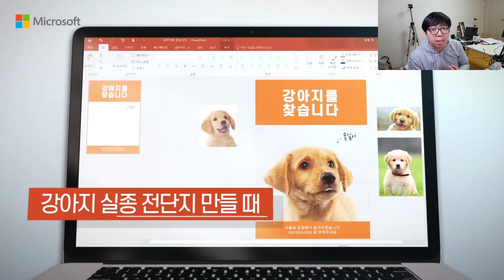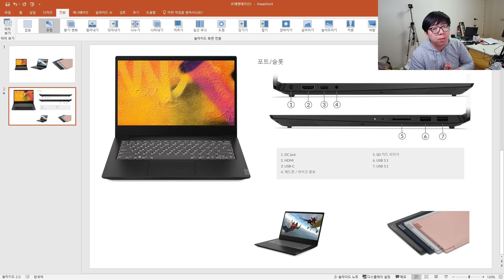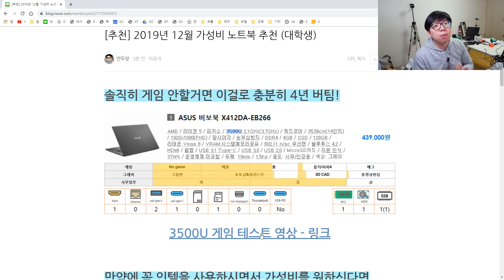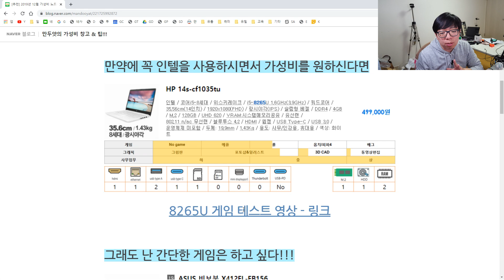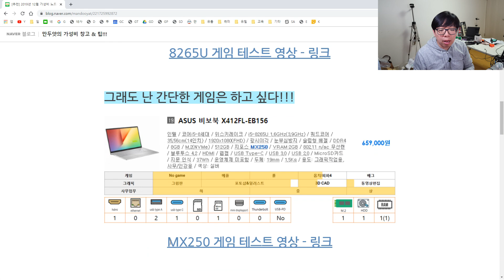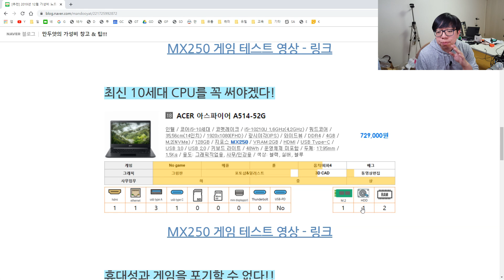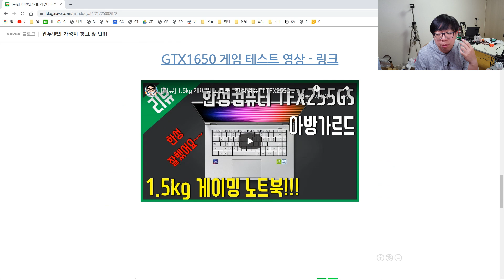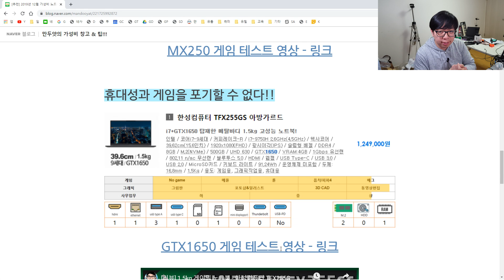[추천] 2019년 12월 가성비 노트북 추천 (대학생)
제품링크

컴퓨터존 Office 2019 H&S PKC 5만원 할인 이벤트!

해당영상은 지원을 받아 제작되었습니다.